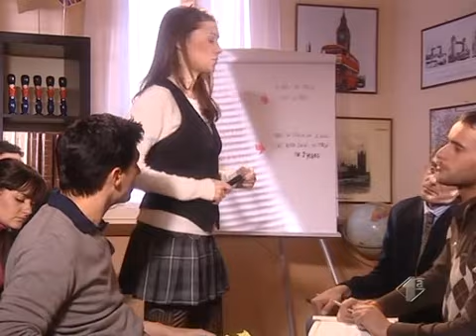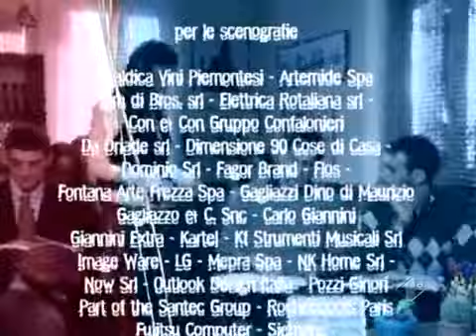Love Bugs 3 #17